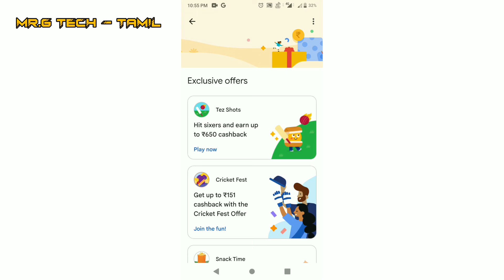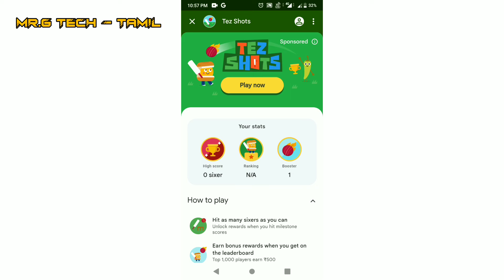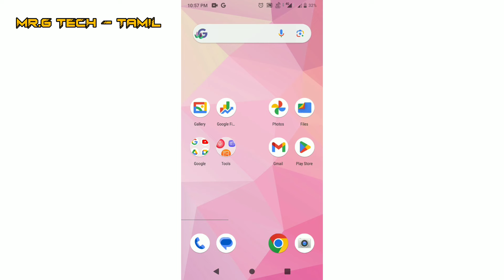Google Pay Tez Shots Game How to Play 🎮 In Tamil